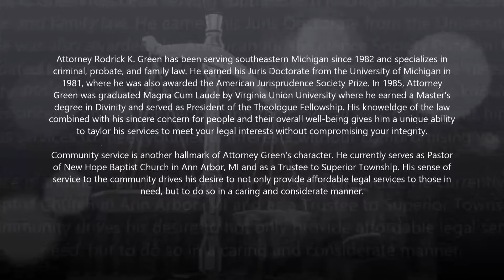Experienced Lawyer in Romulus, MI - Rodrick K Green & Associates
Attorney Rodrick K. Green has been serving southeastern Michigan since 1982 and specializes in criminal, probate, and family law. He earned his Juris Doctorate from the University of Michigan in 1981, where he was also awarded the American Jurisprudence Society Prize. In 1985, Attorney Green was graduated Magna Cum Laude by Virginia Union University where he earned a Master's degree in Divinity and served as President of the Theologue Fellowship. His knoweldge of the law combined with his sincere concern for people and their overall well-being gives him a unique ability to taylor his services to meet your legal interests without compromising your integrity.

Custody, Divorce Law, Domestic Violence, Legal Separation, Parenting Time
Paternity Testing, Post-Judgment Modification
Traffic Violation, Visitation, Wills and Probate,All Major Crimes